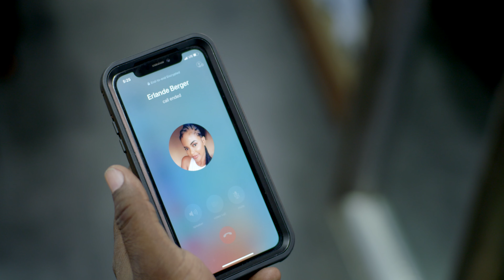DJAKOUT #1-SE MWEN L YE